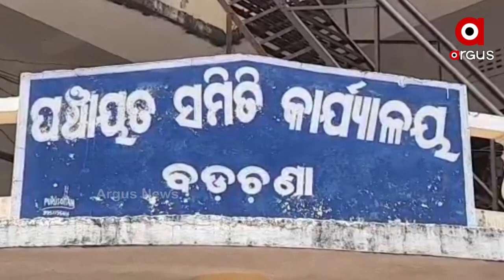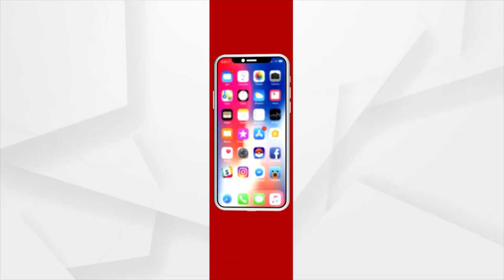Biju Colony : Badachna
ମାଟିରେ ମିଶିବାକୁ ଯାଉଛି ବିଜୁବାବୁଙ୍କ ସ୍ବପ୍ନ । ବିଜୁବାବୁଙ୍କ ପ୍ରିୟ ମଣୀଷ ମାନଙ୍କୁ ନବୀନଙ୍କ ଅଣଦେଖା । ବିଜୁ ବାବୁଙ୍କ ସ୍ବପ୍ନ ଆଜି ଖୋଲା ଆକାଶ ତଳେ । ନବୀନଙ୍କ ସରକାର ଆଜି ବିଫଳ । ପ୍ରଶାସନବି ଚୁପ ବସିଛି । ଆଜି ବେସାହାରା ବିଜୁ କଲୋନୀ । ଅପହଞ୍ଚ ଆବାସ ଯୋଜନା ପକ୍କା ଘର ଏଠି ବଡ଼ ସ୍ବପ୍ନ ।

Biju patnaik